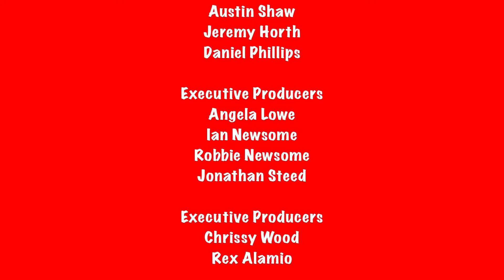Phil The Puppet Boy: Phil in The Bahamas